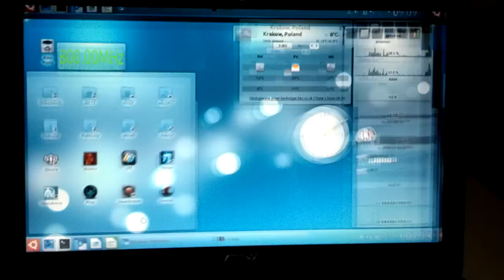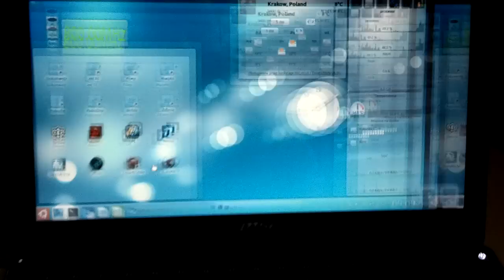Msi_X370-Kubuntu-12.04-kernel-v21.0-ext73-brazos-64-APM-bateria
MSi X37- praca pod Kubuntu 12.04 + moje rozwiązani: skrypt APM, nastawy cpufreqd, kernel 3.6.2-ext73-f1-21.0-brazos-ags-cfs, wpisy w GRub [ACPI]

Minimalne zużycie energii to ok 4 Watt [najmniejsze zmierzone to 3.66 Watta]. Standardowo ok 6-9 Watt. Przy większych skokach = wczytanie strony z dużą ilością flash, użycie efektów graficznych skok od 8 do ok. 14 Watt. Standardowa praca np. z dokumentem w LibreOffice [włączone i połączone wifi], to ok. 6-7 watt, co w takim przypadku sumarycznie przekłada się na ok 6 godzin ciągłej pracy na baterii 4 komorowej [2 150 mAh] i nawet 12 godzin na baterii 8 komorowej [5200 mAh]. Maksymalny czas pracy - tryb idle odpowiednio 8 i 16 godzin.